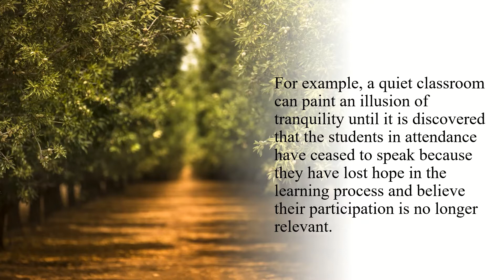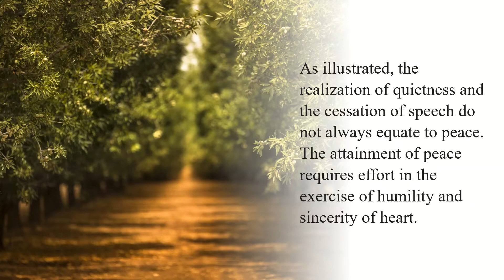Positive Thought of the Week (10-31-21): "A Word on Peace" by Alfred L. Odom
The words spoken in this short video are in fulfillment of Take Time With Your Mind, Inc.'s mission to remind you that you must seek to follow peace in your every day walk. Pursue peace as you perfect your gift. You have been blessed with a uniqueness that is to be used to bless others. Think exponentially and expand your reach in life. Pursue excellence at all times. Stay encouraged through all situations of life. Remember to always approach life with tenacity and courage. You are strong and you are a winner. Stay faithful to your goals and aspirations amidst any negativity or adversity that meets you on your journey.  This Thought of the Week was birthed from constant meditation on the mantra "be determined to nurture and protect your mind every minute."  Understand that your mind is a gateway to your spirit.  The state of your spirit affects your attitude towards life, your overall level of motivation, and your behavior towards others.  A positively nurtured mind and spirit help you to maintain a positive attitude towards life and a high degree of respect for self, others, and community. Keep your mind active, positive, and pure.
These words to inspire are being shared by Alfred L. Odom. He is currently a practicing attorney in the NYC Metropolitan area and a Minister at his local church in Queens, NY. He is also a musician and author. He graduated with a BBA from Baruch College and a JD from St. John's University School of Law. Over the last three decades he has worked as a trial attorney, served in ministry, and taught at several schools. His daily mantra is "be determined to nurture and protect your mind every minute."